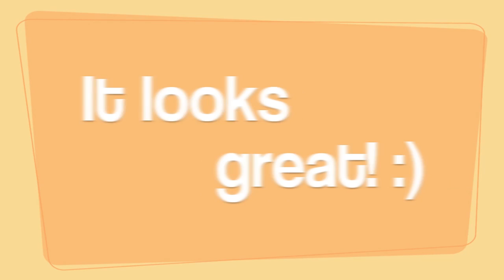Painting The Beacon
The Sr High Cafe room needed a fresh coat of paint and something to make it feel a bit homier. Thanks to everyone who made that happen!